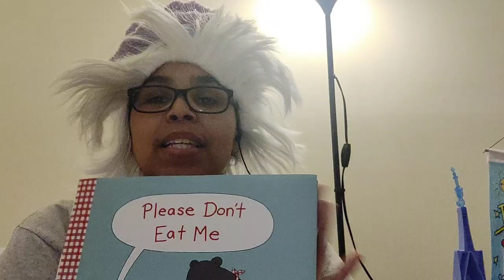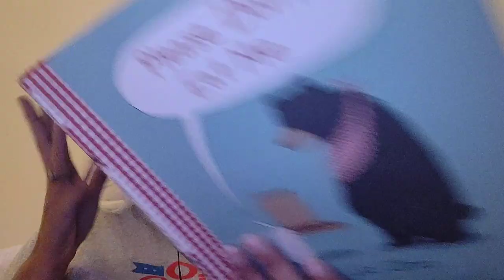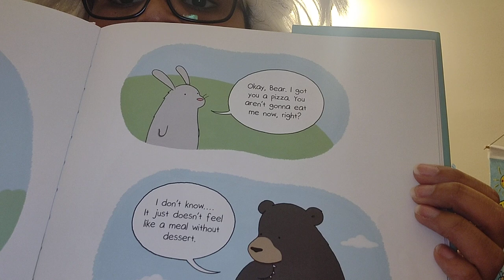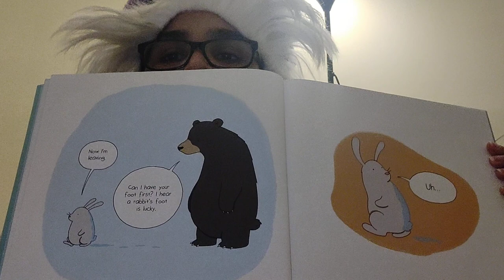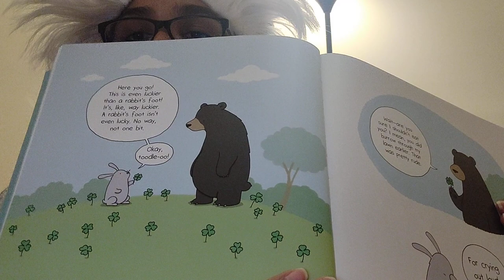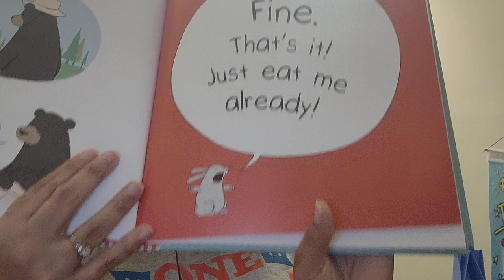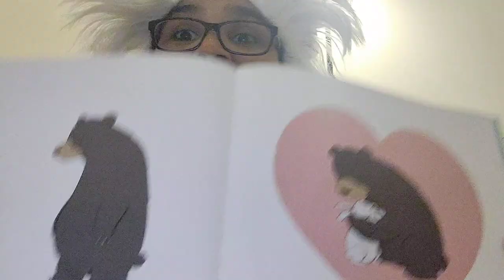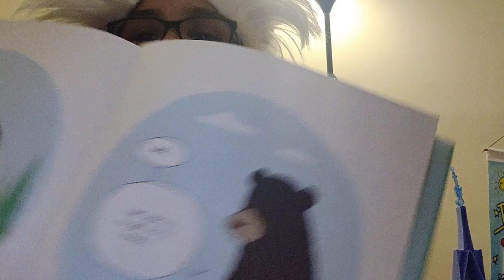Please don't eat me by Liz Climo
Mommies and daddy it's storytime for the kiddies